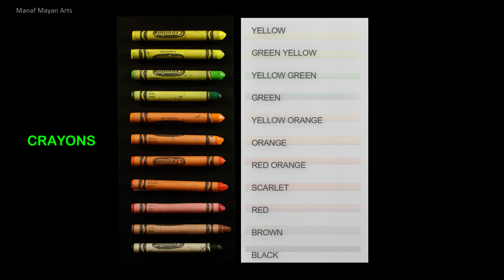Wax Crayons vs Oil Pastels Drawing Test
Hi everyone.. hope you all are doing good...